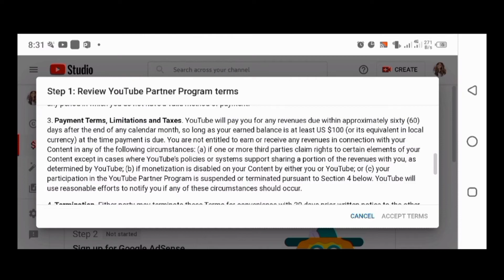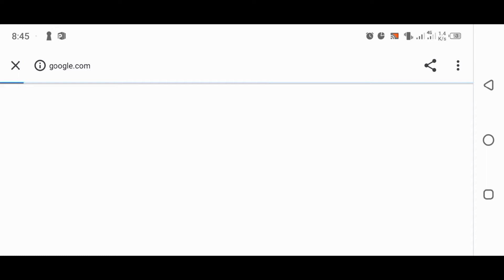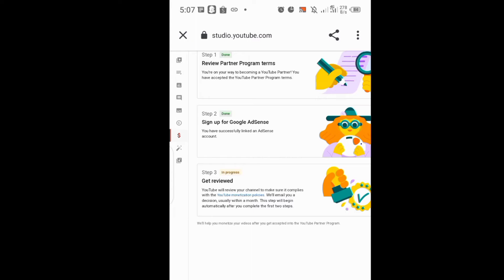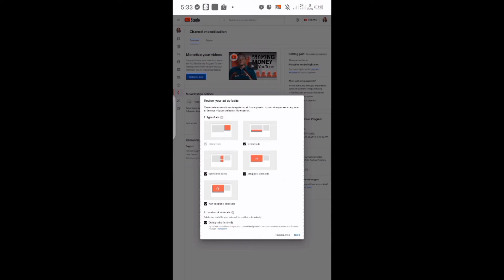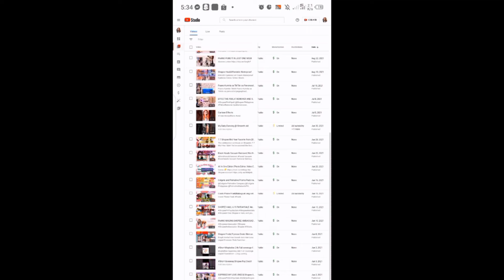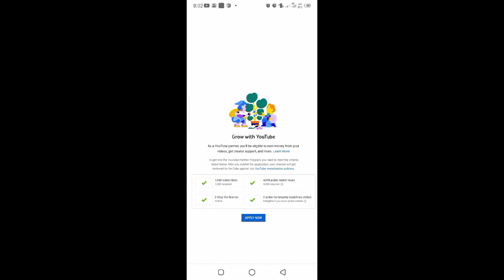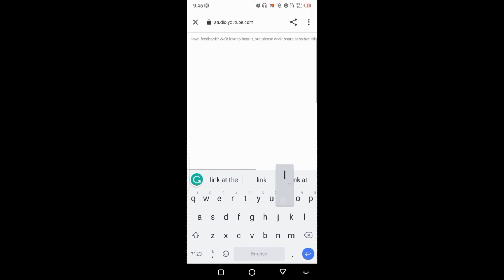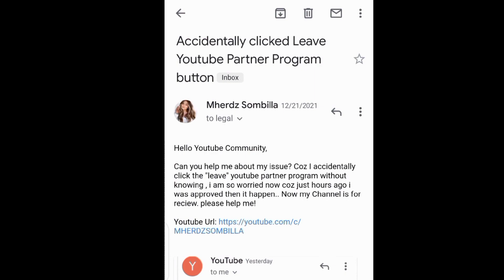Paano Mag-Apply sa Google Adsense 2022|Maglagay ng Ads| Accidentally click Leave YPP | Mherdz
Paano mag Apply sa Google Adsense 2022
How to Apply Google Adsense 2022
How I fix Accidentally click the Youtube Partner Program
Paano Maglagay ng Ads
Google Ads
Google Adsense
google ads